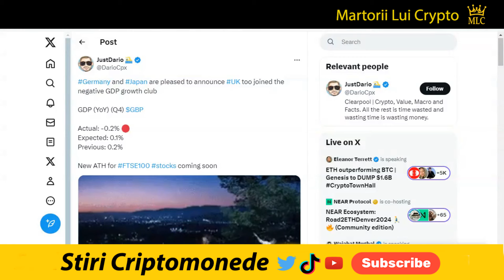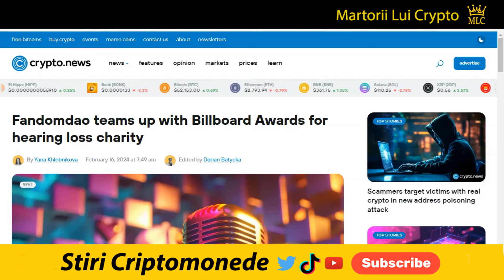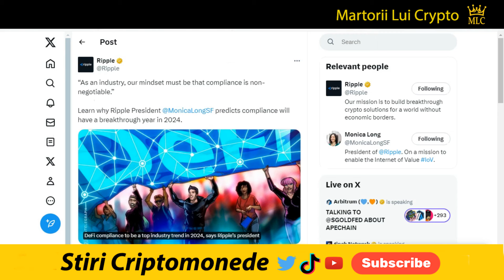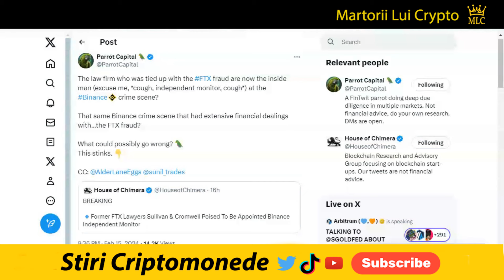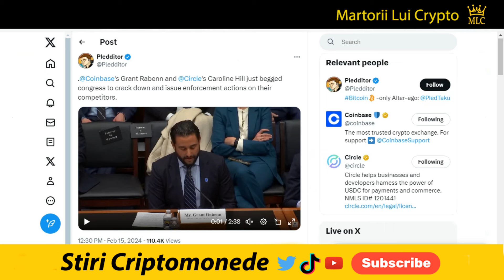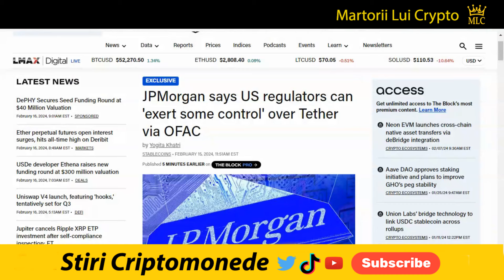Stiri Crypto: Tether Atacat, Legaturile Binance in Frauda FTX, Pishing pe Ethereum, Aptos, XRP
XLM: GB6YHV2MEG4J23NTJG46AWR6D4FWLU3W3WMNWKXBKR6ZAKAZES7WPFZE
VET: 0x12e58f59bcd85036c5ef613d9ea4dddf6715b0f3
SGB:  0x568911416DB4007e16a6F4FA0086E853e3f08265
BTC:  1gu8gBUhMMApb5VawHGVz8TRTmHhXSAdC
✅ Multumesc 👍

Editia de azi a stirilor pe scurt din lumea criptomonedelor:

1) Marea Britanie are o creștere negativă a PIB-ului:
6) Fundația Uniswap a anunțat oficial că upgrade V4:
9) Aptos si telefonul Jambo ce va spori accesul la Web3:
13) Un Ofițer în instanță pentru un furt de 81 de Bitcoin:
15) Analist prezice o crestere de 65.000% a pretului XRP:
16) Conformitatea DeFi va fi o tendință spune președintele Ripple:
17 ) Un Avocat pro-XRP reacționează în timp ce institutia SEC:
18) Firma de avocatura Sullivan și Cromwell legata de frauda FTX face o monitorizare independenta pe exchange-ul Binance:
19)  Mai multe detalii despre relatia financiara dintre Binance si FTX:
20) Analiștii Cyvers, avertisment înșelătorie phishing pe Ethereum (ETH):
21) Grant Rabenn de la Coinbase și Caroline Hill de la Circle implora congresul să reprime și să aplice măsuri împotriva concurenților ca Tether USDT:
22) JPMorgan spune că autoritățile pot efectua un control asupra companiei Tether cu ajutorul Biroului de Control al Activelor Străine:

1. Nu sunt consilier financiar, nu am nici un studiu in finante, investitii, banci sau mai stiu eu ce cuvinte din astea fensi dar sunt mandru sa te anunt ca am doua clase ca trenu plus ceva experienta in pascut vaca pe izlaz. Mai mult de atat, informatiile "financiare" din acest video de amuzament au fost primite la bautura de la o herghelie de caii verzi ce pasc fericiti pe peretele meu din sufragerie.

2. In acest video promovez diferite oferte sau produse prin link-uri de afiliat iar daca folosesti unul din link-urile din descriere este posibil ca atat eu dar si tu in unele cazuri sa primim diferite bonusuri platite in criptomonede.

3. Ma absolv de orice vina si esti direct raspunzator de deciziile pe care le iei daca informatiile din acest video te-au influentat in vreun fel.